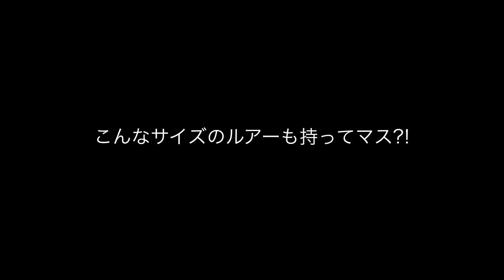【ルアーフィッシング】梅雨明け前の渓流釣り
本格的な夏の渓流釣って感じになってきました。
小さいのを狙っているんじゃないんですけど...
結果は？？？